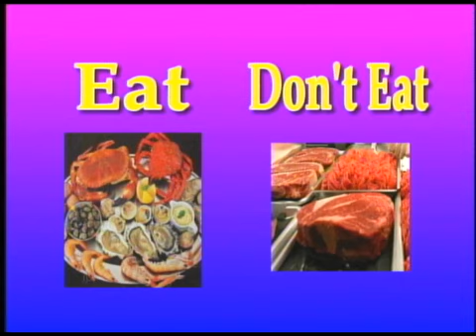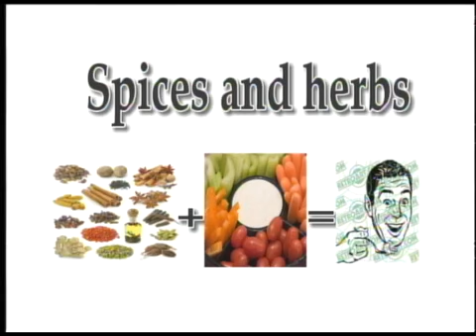BKHS News Mar 8, 2011